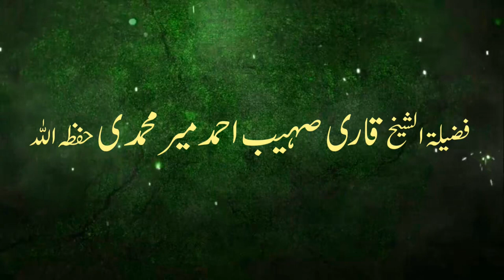Shukar Ki Ahmiyat Aur Fazilat By Qari Suhaib Ahmed Meer Muhammadi 2018 || IIRCTV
Amazing Statement About Shukar Ki Ahmiyat Aur Fazilat With Quran O Hadees References
By  Qari Suhaib Ahmed Meer Muhammadi in Urdu and Hindi 2018 in - HD - Quality
Assal-mo-alaikum

Jazzakallah Khair

Rafeeque Madani
Dr Idrees Zubair khawaja khan muhammad fazal ur rehman ali sher hedri yousaf pasroori abdul rouf yazdani allama ehsan elahi zaheer hafiz saeed ameer hamza abdullah shekhupuri abdul qadar jilani ibraheem bhatti abdullah nasir rehmani Sudais Shuraim Rafa Yadain Fatiha Ameen Bil Jahir Peer Data Darbar Ahlehadithsgd Jadoo Jadu jinn Jinnat Nazar E Bad Rafa Yadain Kala Jadoo Ameen Bil Jahar